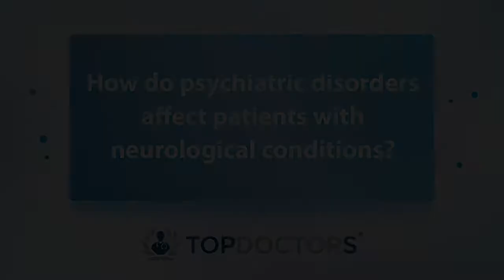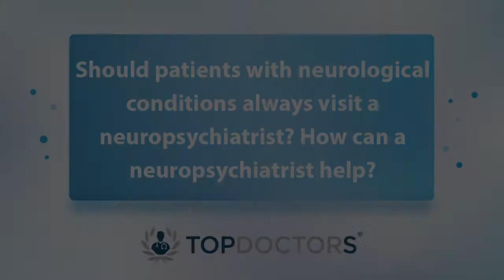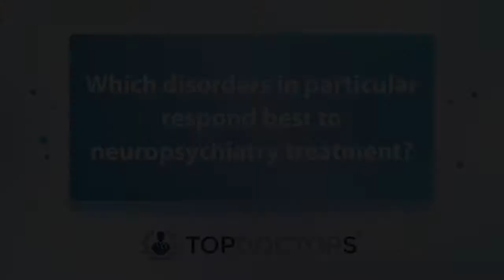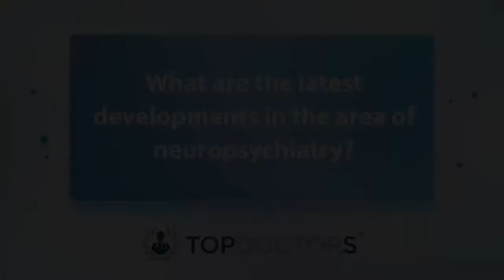A guide to neuropsychiatry - Online interview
To what extent do psychiatric disorders affect patients with neurological conditions such as epilepsy, Parkinson's disease, or multiple sclerosis? Find out in our latest online interview, as esteemed Nottingham-based psychiatrist, Dr Mohan Rathnaiah, reveals all you need to know about the relationship between psychiatric disorders and various psychiatric disorders.

00:00 How do psychiatric disorders affect patients with psychiatric disorders?
01:35 Should patients with neurological conditions always visit a neuropsychiatrist? How can a neuropsychiatrist help?
04:05 Which disorders in particular respond best to neuropsychiatry treatment?
06:25 What are the latest developments in the area of neuropsychiatry?